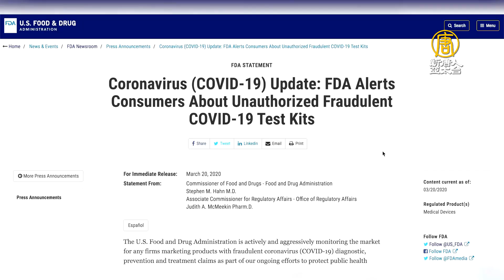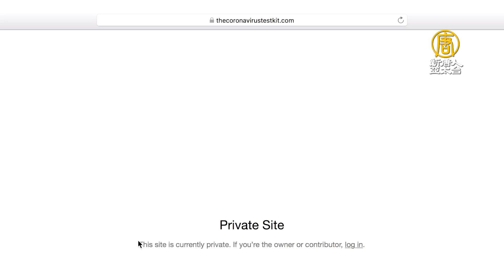中國公司網路兜售「假」病毒檢測套件遭起訴